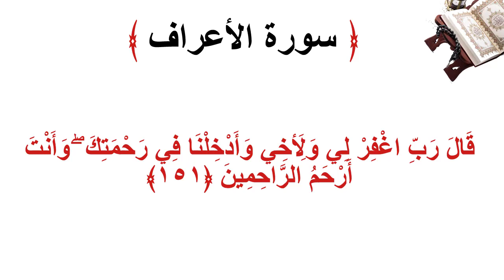سورة الأعراف الاية 151